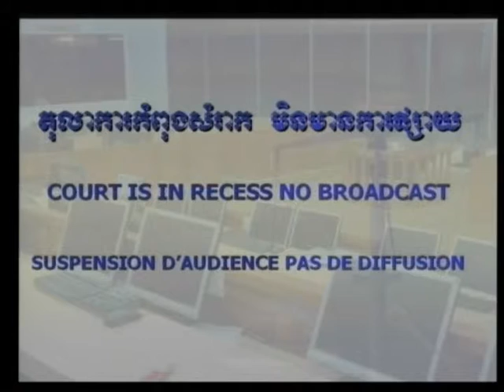Session 3 - 16 January 2012 - Case 002/01 - Fl/Kh